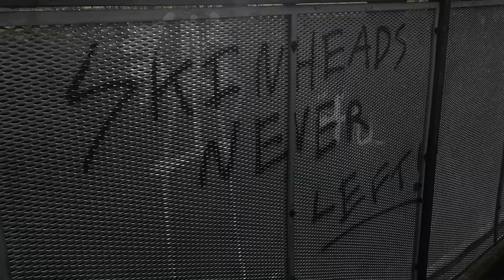Trainspotting in the uk Derbyshire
I did some train spotting today

Ha ha